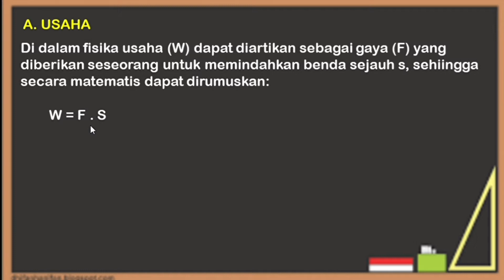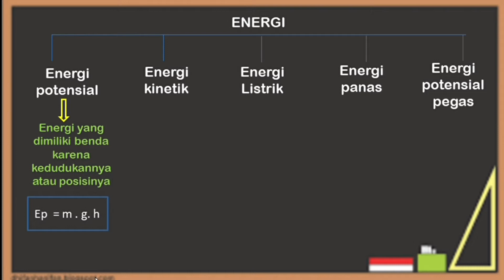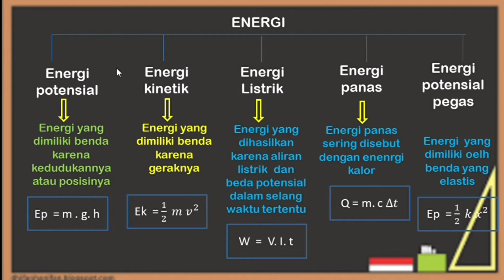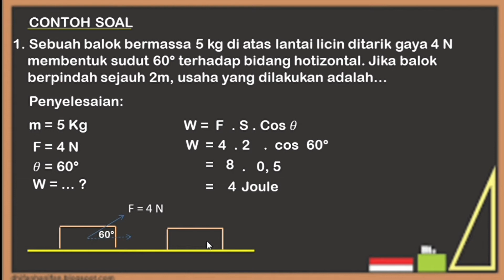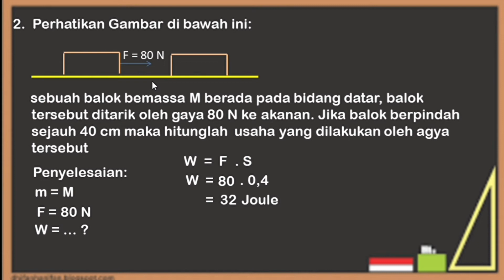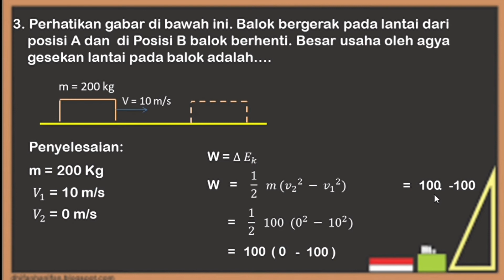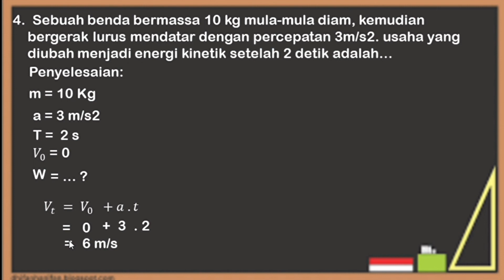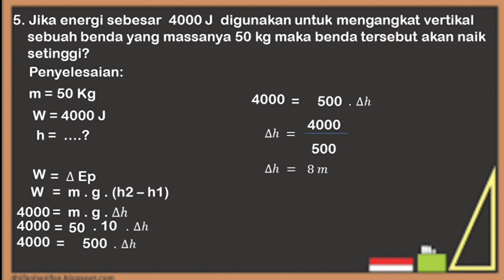Fisika Kelas X | USAHA DAN ENERGI